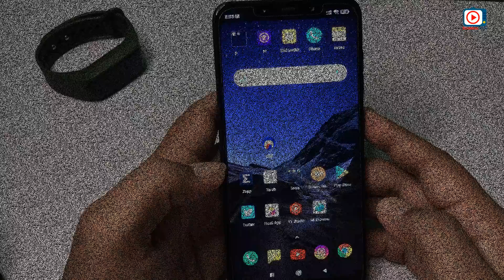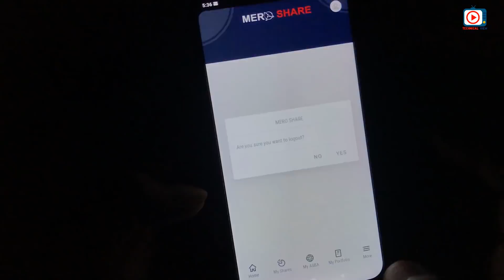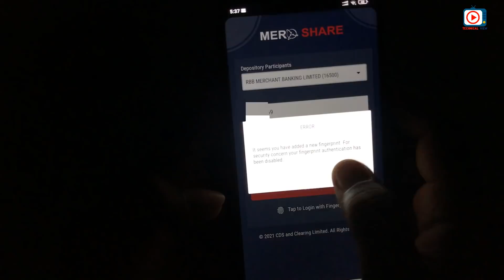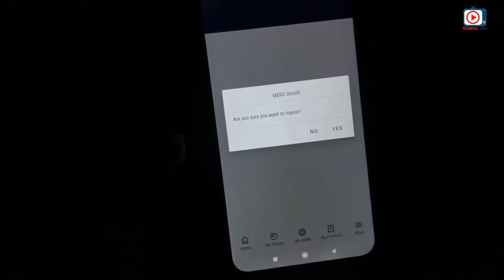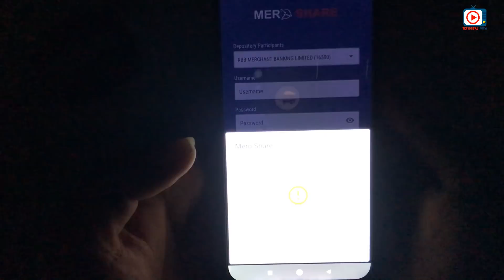Meroshare Finger Print Problem | How to Login MeroShare With Fingerprint | Mero Share Login Problem